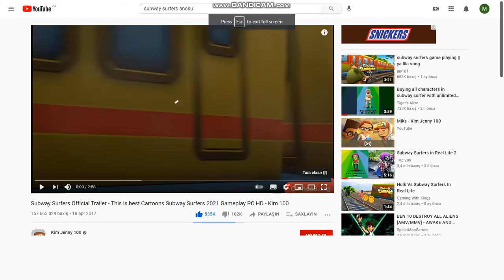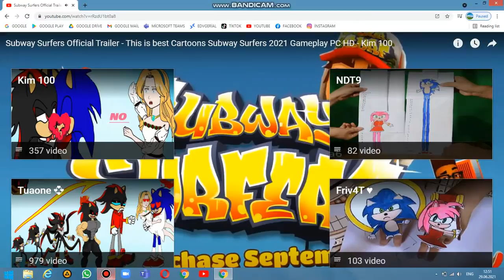SUBWAY SURFERS OYUNUNUN 2020 2021 ANOSU 2 Cİ HİSSƏ